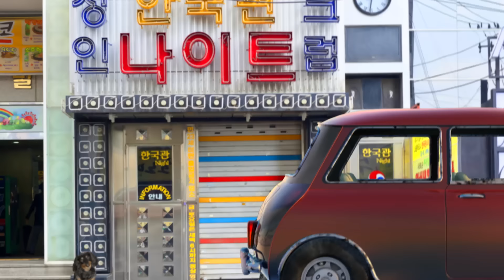Cool Patrol - NSP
Written by Ninja Sex Party (Dan Avidan and Brian Wecht)
Performed by Ninja Sex Party and TWRP

Starring:
Jacksepticeye as The Kid
Markiplier as Cool Patrol Leader
Ryan Magee as Verified Cool Patrol Member
Matt Wilson as Unverified Cool Patrol Member
Jordan McQuiston, Diamond Walker, and Hunter Collins as Roller Dancers
Zan Alda as Cow
Barry Kramer as Camel
Kaden Vu and Eric Radic as Bullies
Lala Araki, Milloux, and Lindsey Jennings as Roller Ladies
Jordan Irby, Jeffrey Minter, Viktoria Ershova, Jonathan Sapp, Christina Correa, Kassandra Corea, Pamela Horton, Vernon Shaw, Kyle Crosby, and Daniel Stonem Ali, Meredith Quail, and Amy as Roller Rink Patrons

Director: Sean Barrett
Editor: Sean Barrett
Producer: Svetlana Dekic
Production Supervisor: Sarah Williams
Director of Photography: Gordon Yould
Additional Post-Production: Matt Watson
1st AC: Brooks Burgoon
2nd AC: Jeffrey Ball
Steadicam Operator: Bryant Swanstrom
Gaffer: Seth Naugle
Key Grip: Conrad Wrobel
Media Manager: Andrew Fontanelle
Makeup: Taja Davis
Wardrobe: Lici Koch
NSP Costumes: Kristen Carr
Art Department: Kati Schwartz
Production Assistants: Tasha Anderson, Rory Ross
Manager: Brent Lilley

Lyrics:

Yo Ninja Brian, you see that high schooler over there getting pushed around?  This looks like a job for the Cool Patrol!

Hey Kid!  (Yo!)  You're getting picked on in school
The other boys! (Huh!)!  They say you just ain't cool
Well that's bullshit!  (Yeah!!)  We're gonna teach you the rules
Those motherfuckers ain't gonna bother you no more

We are the bad boys (Oh!) from the tough side of town
We are the Cool Patrol (Woo!) we'll turn your life around
Those bullies (AW SHIT) their ass is done for now
We're gonna show you how! So fuckin' listen y'all!  First…

You put your hands in the air
And you jump off the ground
And then you take that funky butt and you shake it all around
And lightly jog in place and then crank it up to a prance
This is the cool patrol dance

Now put your hands in your pockets
And take them right back out
Then spin around in a circle and make an animal sound (moo)
Then glide into the sprinkler like you're gonna water the plants

Whee!

Motherfuckin' bullies better watch their ass
You're sending all them shits a message there's a new king in class
When they see you they're gonna freak out and piss their pants
THEY ARE YOUR BITCHES!  THEY ARE YOUR BITCHES BECAUSE...

And then stick out your rear end
And then you wiggle it real hard and you hug your closest friend
And then you wildly remove your clothes and tearaway pants

Now rub the peanut butter on you
From your head to your feet
And cover up your nudity with different cheeses and meats
Then slap a camel because this could be your only chance

Cool Break!

*synth solo*

And grab a bird from the sky
And eat it whole so that you may absorb its power of flight
Now you can also dive bomb fish because your vision's enhanced

You're basically a superhero now
So throw some cars
Then rub your magnum thighs together and set fire to Mars
Now harness all your sexy fury in a victory stance